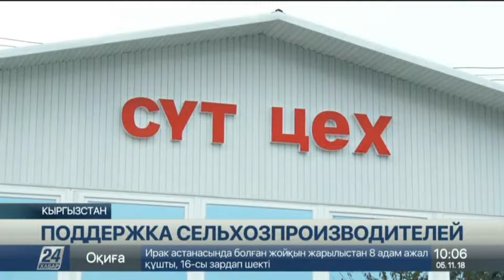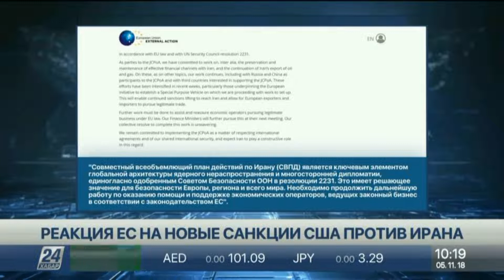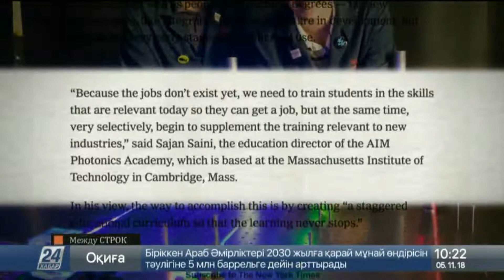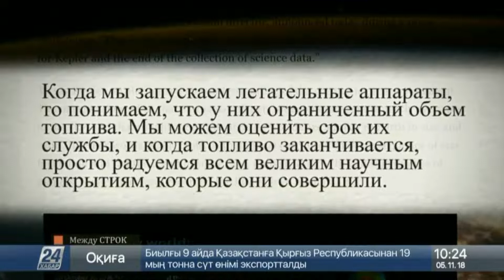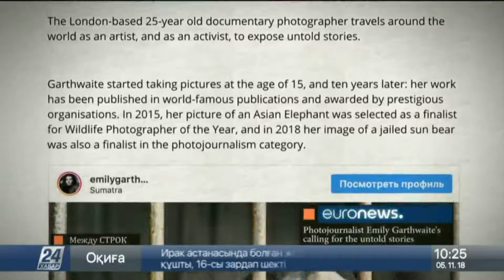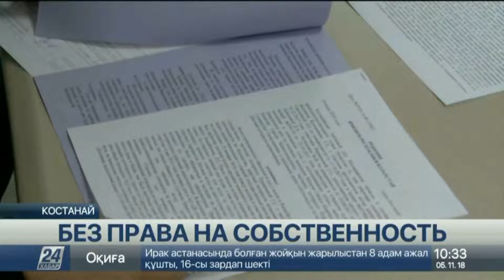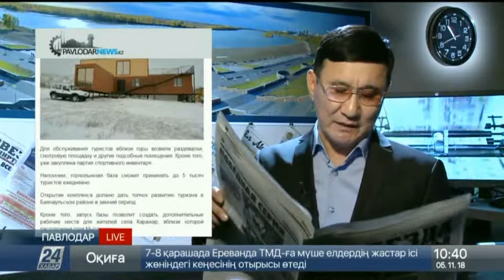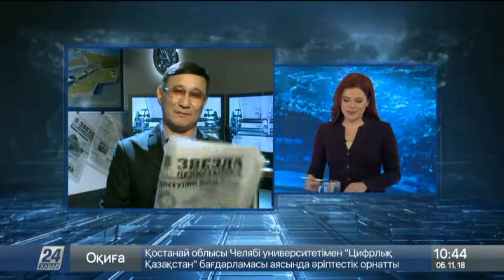Выпуск новостей 10:00 от 05.11.2018